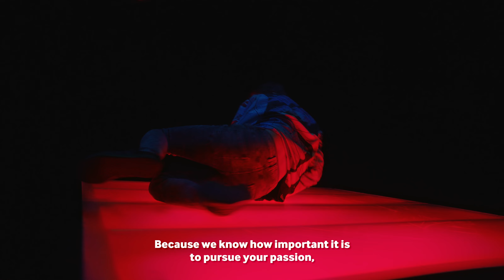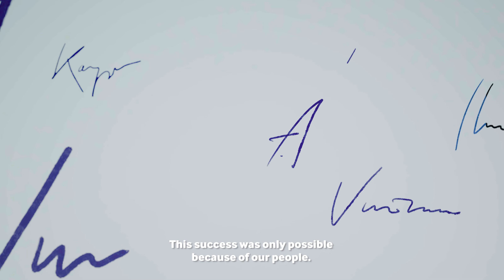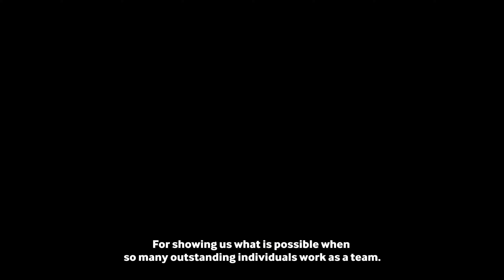Karanović & Partners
We are not just another law practice. With a vision to create a "world-class" team in the former Yugoslavia 25 years ago, we have become a leading regional legal practice in Southeast Europe with more than 100 attorneys at law cooperating in Serbia, Slovenia, Croatia, Bosnia and Herzegovina, Montenegro, and North Macedonia and all working together as one team.
So, this is not another corporate video. We are always looking forward.
Cheers for the next25 years!